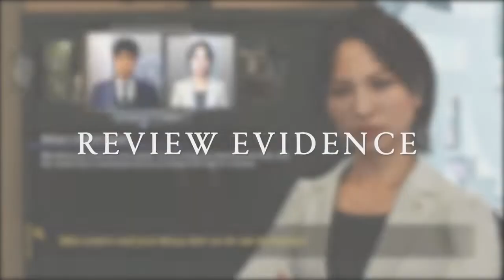5 jogos INCRÍVEIS que você não jogou no PS4!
O PS4 está cheio de jogos incríveis que você não deve ter nem ouvido falar. Por isso, hoje vamos trazer uma lista com 5 jogos incríveis que você não jogou no PS4!

ENTRE EM CONTATO COM A GENTE:

Cadastre agora!